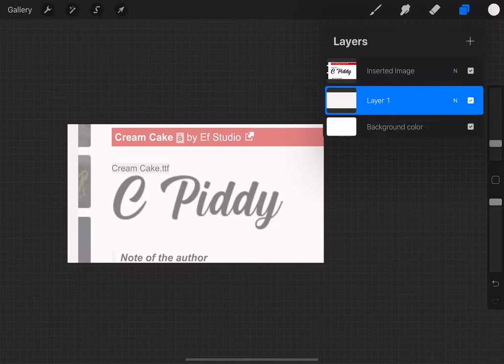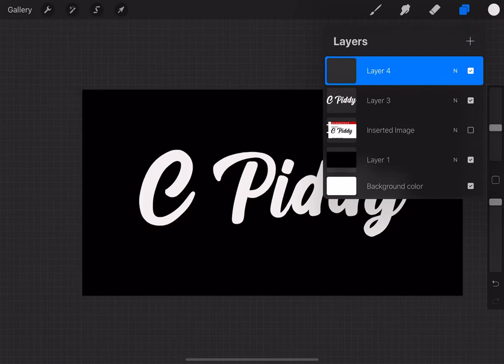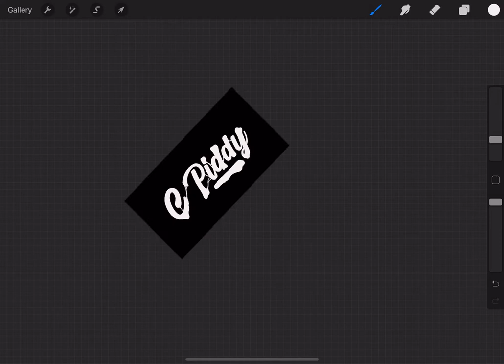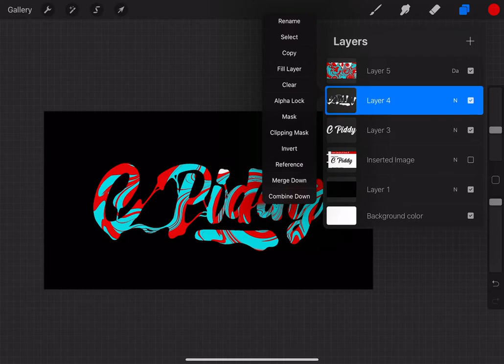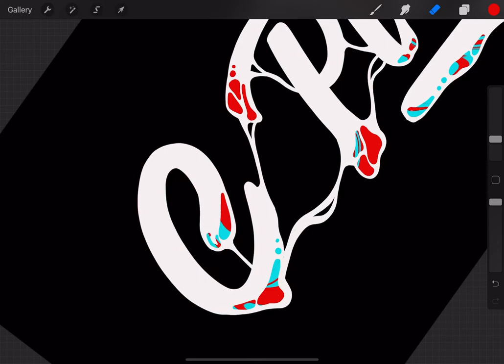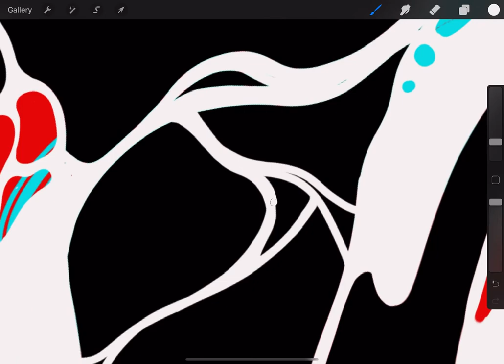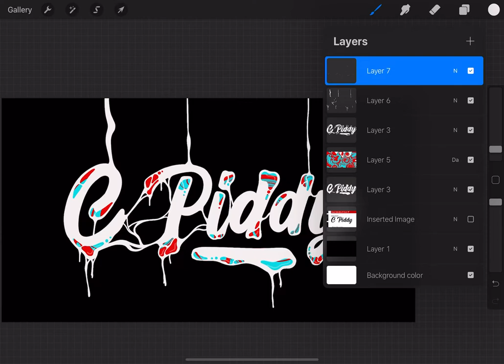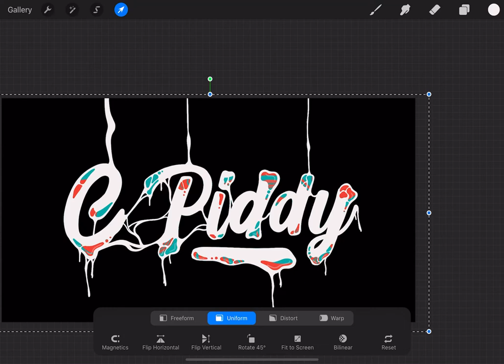Procreate Lettering For Beginners - iPad Pro Tutorial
This video is for beginners. I chose to show you how to trace a font for perfection. If you want to free hand your typography, go for it.

Super easy way to create a stunning typography poster or instagram post